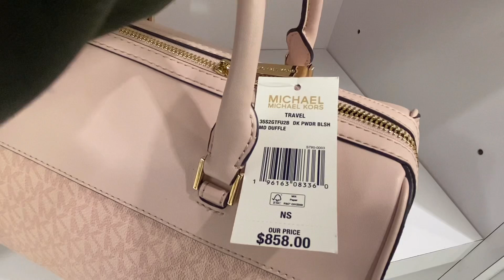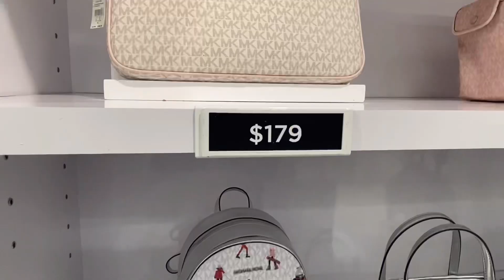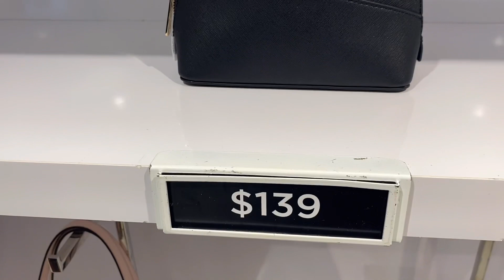MICHAEL KORS OUTLET | MEET SERENA | SALE EXCLUSIVE OFFER | BAGS 💼 WALLETS | COME SHOP WITH ME